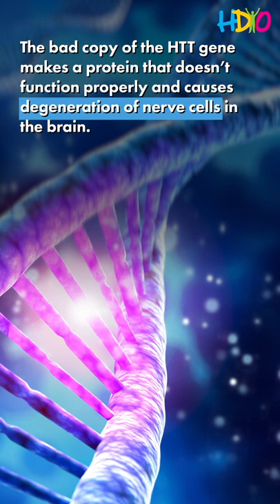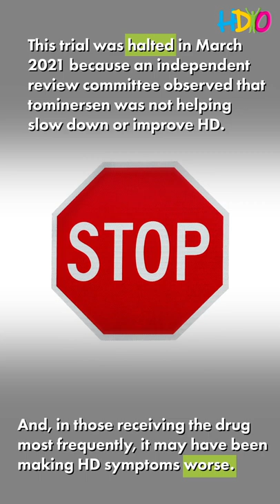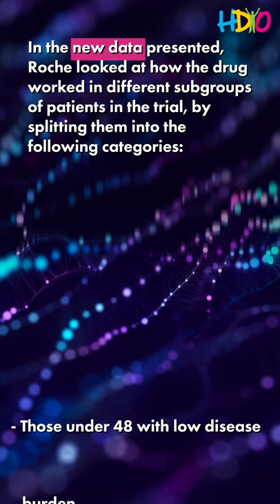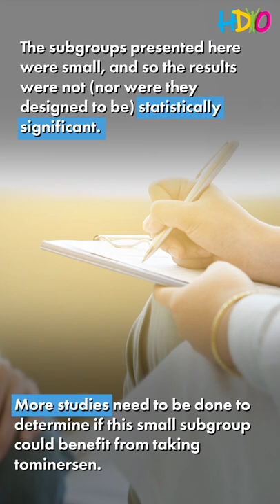HDYO Research Video Series: An Update on the Roche GENERATION-HD1 Trial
Finding the silver lining: an update on the Roche GENERATION-HD1 trial data

As reported by HD Buzz, the first round of findings from the halted tominersen huntingtin lowering trial, GENERATION-HD1, run by Roche were shared with the HD community.